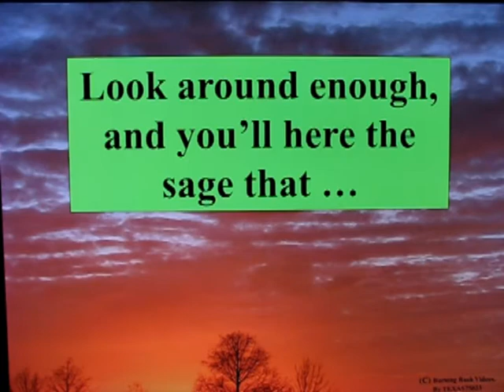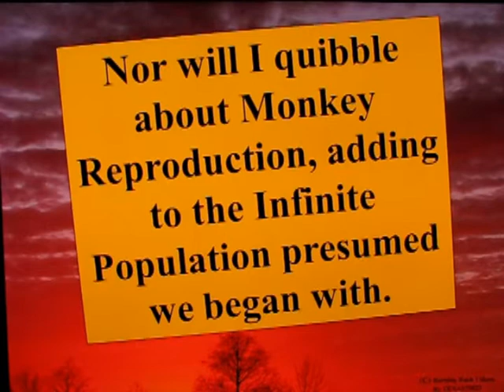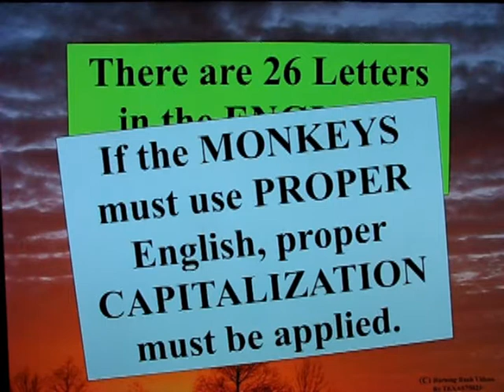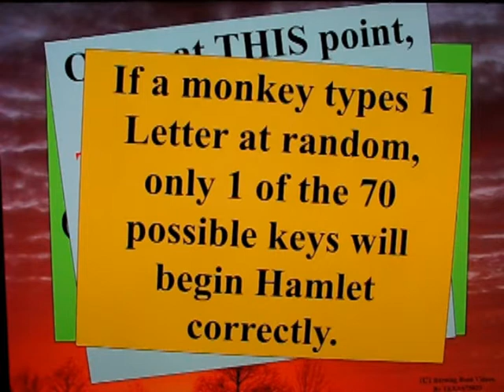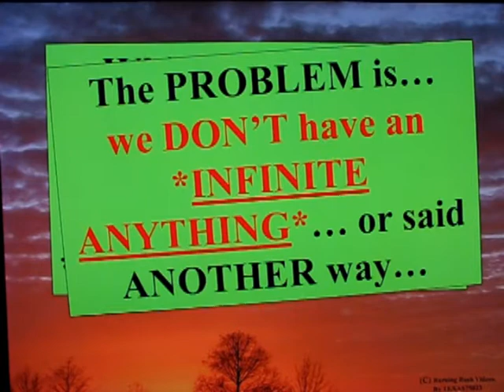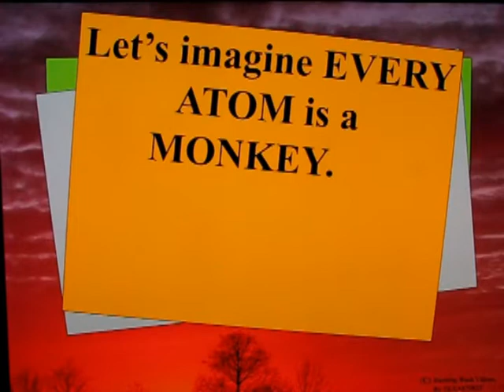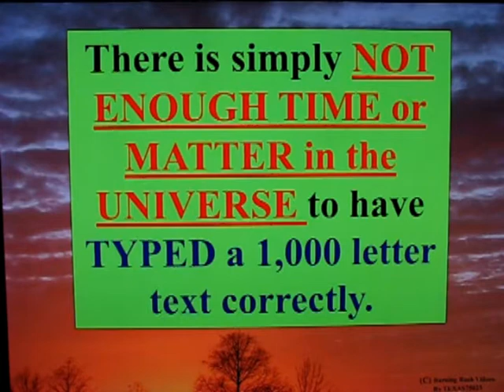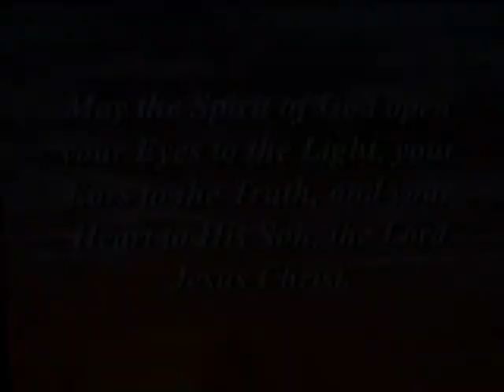The LEGOS of God - Part 5 - The 4 Infinities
Evolution HIDES behind a deceptive curtain of *BIG NUMBERS*.  Let's open the Curtain and *SEE* if big number actually *HELP* Evolution.